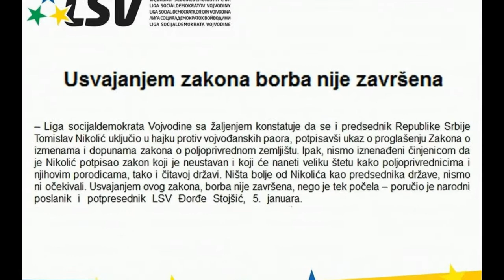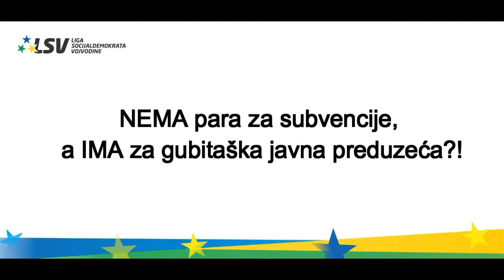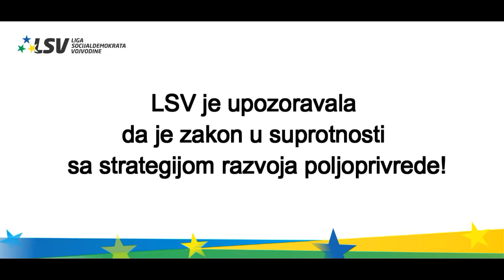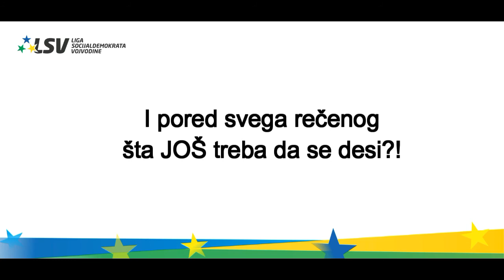Godinu dana zakona o poljoprivrednom zemljištu